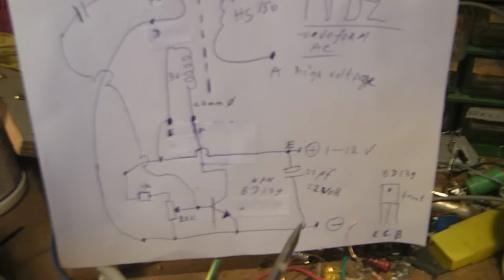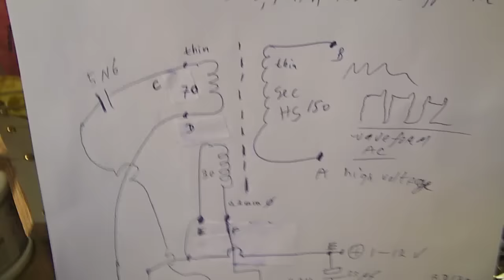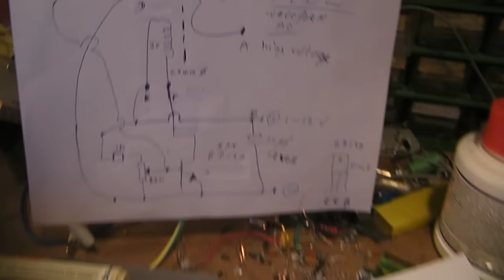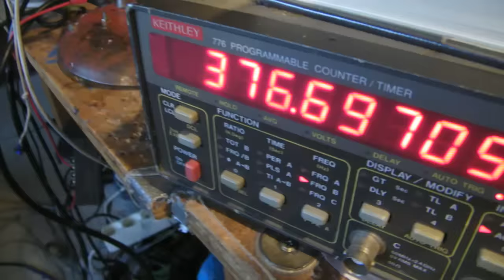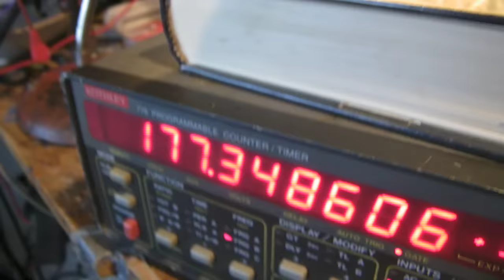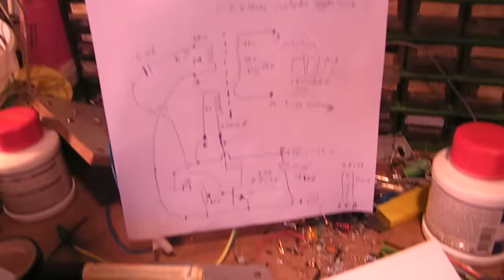blocking oscilators part 2 (schematic, demo, material properties)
In video 2 I pay some attention to the thickness from the coil-windings, the voltage ratio and the properties from the core material to get good results (=a good voltage conversion from the verly low working votlae into the higher output voltage, say from 1 Volt to 5 Volt or so). has also to do with the frequency, etc.
More electronics schematics can be found via my channel trailer, "Radiofun232 on You Tube" (in thematical order under the "comments section").

My electronic(s) books are available on the Lulu website, search for "Ko Tilman" there.
Third video about blocking oscillators =